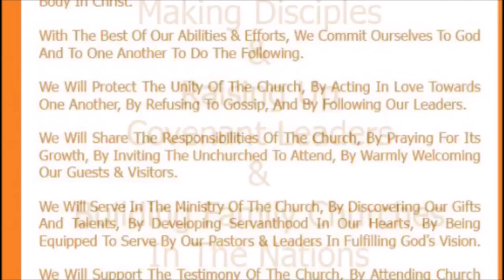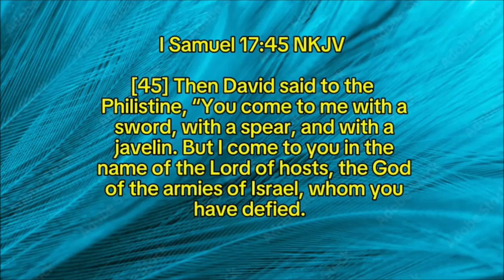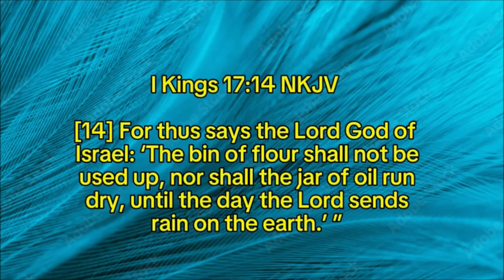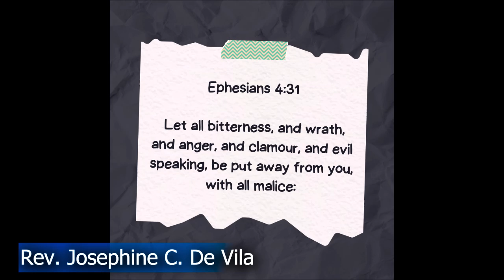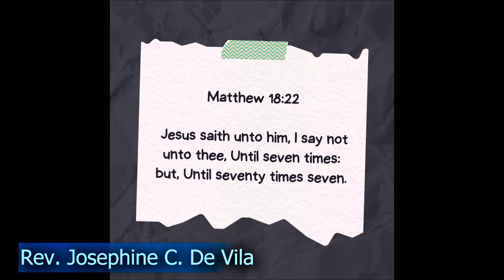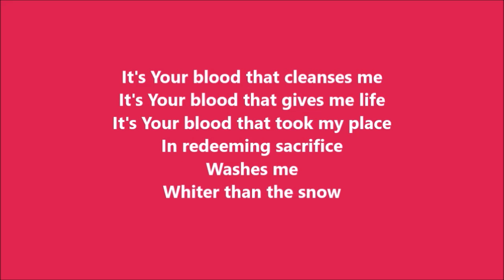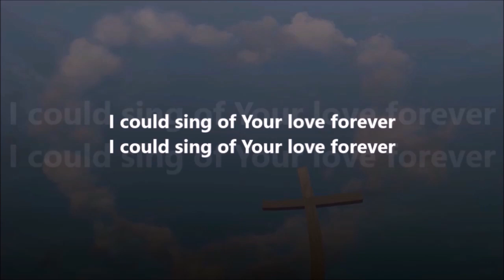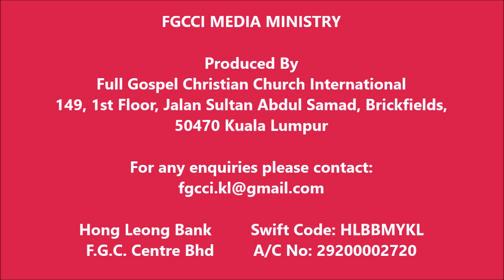Weekly Service 03 Nov 2024 - Speaker: Rev. Josephine C. De Vila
Anger And Forgiveness By Rev. Josephine C. De Vila